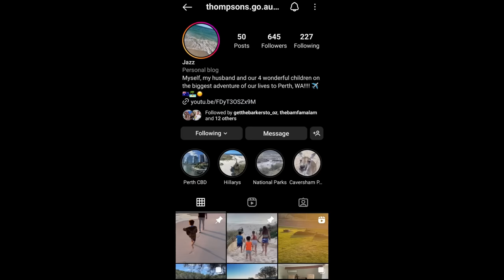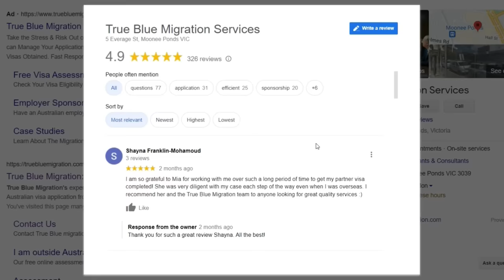Things They Don't Tell You About Moving To Perth, Australia With Kids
If you're looking to emigrate to Australia, then in this podcast we find out the unlisted job that got this family into Australia. If you want to move to Australia with family or you're thinking you want to move to Australia from the UK, this video podcast will help you. Our guests Jazz and Martin, originally from Cambridge and moved to Perth on a skilled PR visa with their 4 kids. Watch our podcast to find out how to migrate to Australia and what your kids might think about it!